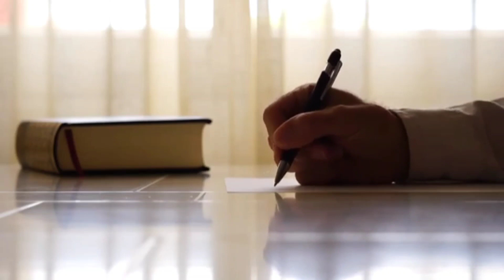Vidyasagar kobita।বিদ্যাসাগর।Iswar Chandra vidyasagar poem।বিদ্যাসাগর কবিতা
Poetry - Vidyasagar   বিদ্যাসাগর।
Poet - Priti Pondit প্রীতি পণ্ডিত।
Recitation - BULBUL বুলবুল
Editing - BULBUL বুলবুল
Video Courtesy - Vidmate No Copyright Videos
Picture Courtesy - Google
             - Dekho Aloy Alo Akash(Asodoma Sadgamaya) by Arijit Singh no copyright

Your queries - Vidyasagar poem
 বিদ্যাসাগর কবিতা
বাংলা কবিতা
বাংলা কবিতা আবৃত্তি
কবিতা আবৃত্তি
 বিদ্যাসাগরের জীবনী
বিদ্যাসাগরের ছোটবেলার গল্প
বিদ্যাসাগরের কবিতা আবৃত্তি
Vidyasagarer golpo
বিদ্যাসাগরের ছোটবেলার গল্প
Vidyasagorer chotobelar golpo
Vidyasagorer kobita abrritti
Vidyasagar kobita
Bidyasagar bangla kobita
Iswar Chandra vidyasagar kobita abritti
Vidyasagar kobita
Bidyasagar bangla kobita
Vidyasagar bangla kobita HD
kobita
bangla kobita abrritti
bangla kobita
bangla kobita
kobita abritti
bengali kobita
bengali poetry recitation bengali recitation
bengali poem
bangla poem
Birthday special poem
26th September Special poem
Iswarer Chandra Vidyasagar Birthday Special poem
 বিদ্যাসাগরের জন্মদিন উপলক্ষে কবিতা
শিক্ষক দিবসের কবিতা
Bengali rhymes
ভাষা দিবসের কবিতা
Vidyasagar bengali poem
Vidyasagar recitation
vasha dibos special recitation Teachers day kobita
Teaches day poetry
teachers day
bengali poem recitation
Iswar Chandra Vidyasagar Kobita
Biddasagar kobita